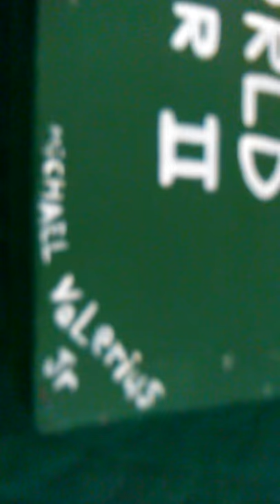World War II acrylic Art canvas painting by artist Michael Valerius Jr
WWII World War II acrylic painting by artist Michael Valerius Jr. The colors are green and white acrylic paint on canvas with a wooden frame. The painting is to honor the military veterans of World War Two. Thought to share artwork as a digital art gallery. Thank you for your service. Thank you for viewing.